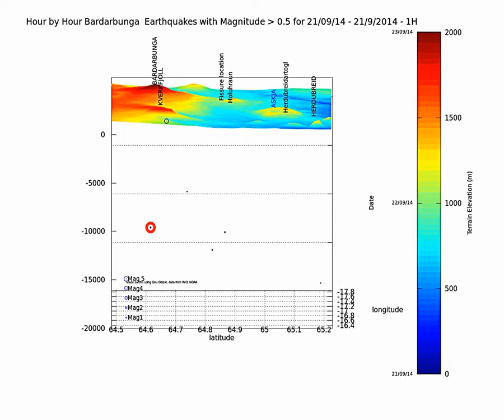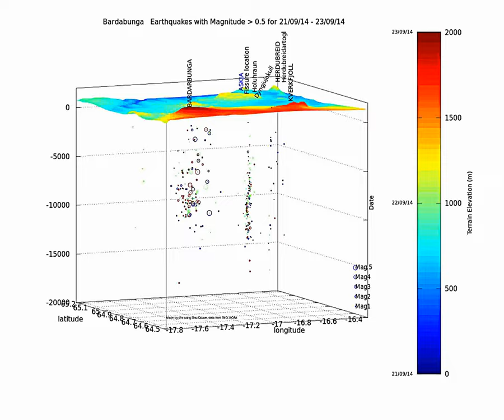Bardarbunga earthquakes animation update 21 to 23-09-2014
Hour by hour earthquake animation in 3D.
Dot color is according to date
Dot size is according to magnitude
Terrain color is according to elevation

First view is from the east, then from the top and finally some rotations

data from IMO, NOAA. made on GNU Octave